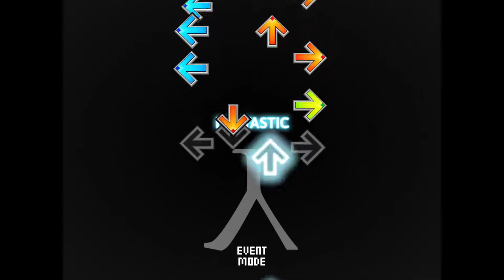[NotITG] Ypsilon - setup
Finally. I make my return in modding, as the last thing I really modded was ME!ME!ME! back in 2018. And now I've returned and doing things in NotITG. Whether it's disappointing or not is up to you.

Are you an absolute expert at driven drop and reverse-unreverse? No? Then you're going to have a really hard time as that is the main gimmick in this difficult modfile!

Song: Ypsilon | Artist: BEMANI Sound Team "setup"
From Beatmania IIDX 28 Bistrover

Made for Mod Rush DX (may not include the version you see in this video)